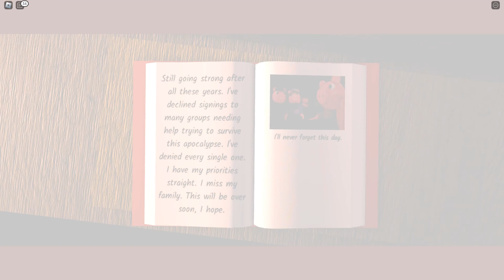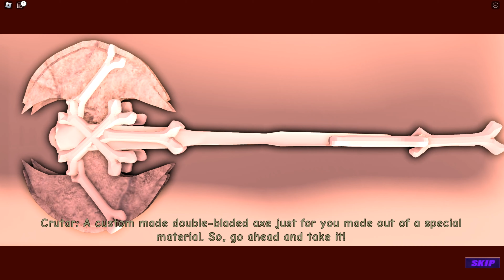[RED UPDATE] 🔴 Piggy: Branched Realities 🔮 - April 1st Update. | ▪ APRIL FOOLS?! 🤡😩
0:00 - Menu | Red Update!
1:36 - Intermission!? | But...?
2:23 - Mysterious House | Beginning Cutsence!
2:49 - Mysterious House | Round!
7:12 - Mysterious House | Ending Cutsence!
13:33 - Gloomy Forest | Beginning Cutsence!
14:00 - Gloomy Forest | Round!
21:53 - Gloomy Forest | Ending Cutsence!